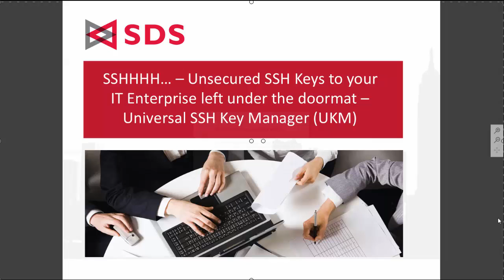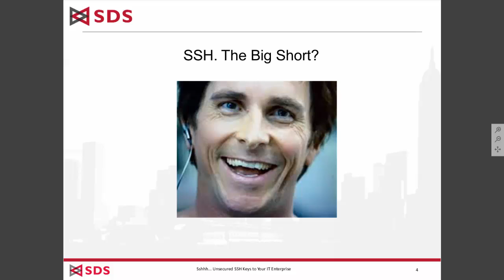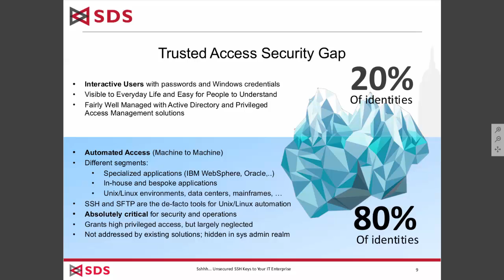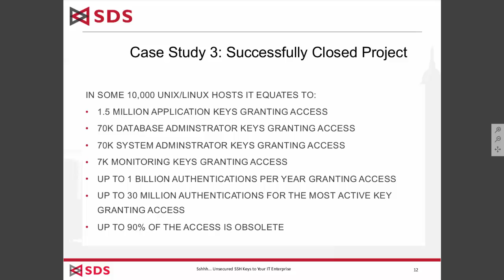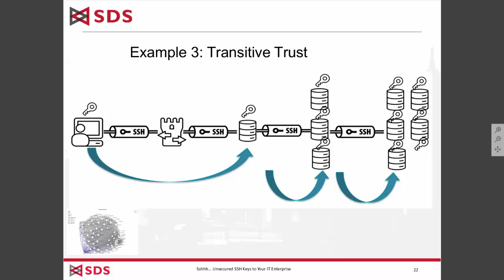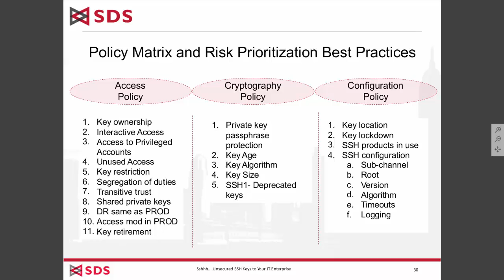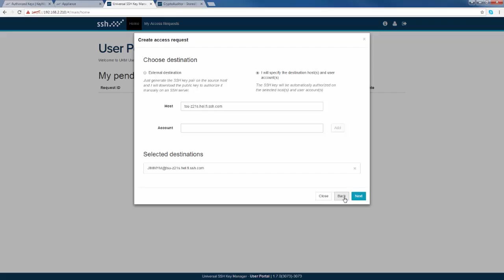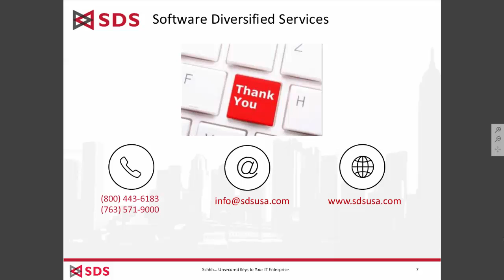SSHHHH… – Unsecured SSH Keys to your IT Enterprise left under the doormat - UKM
Recorded October 5, 2016:
With SSH keys accessing all types of data, with or without passwords and with or without current credentials, do you really know what you are exposing?

There is a lack of visibility and control over thousands and in some cases millions of SSH keys. No IT Security Department would consider having tens of thousands of unknown network ports open and have no way to control them. But that's the alarming reality today with regards to the trust established by SSH keys.

Universal SSH Key Manager® (UKM) will tell you who has keys (access) & when they were last used. You will see how to automatically manage your system to make sure you have control of the keys to your Enterprise environment.